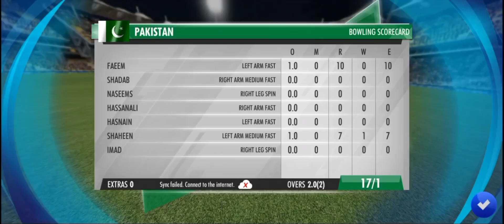Full Highlights | Pakistan vs New Zealand | 3rd T20I 2023 | PCB | M2B2T